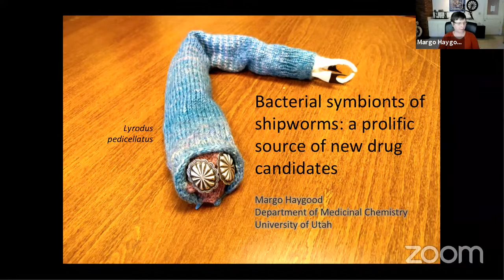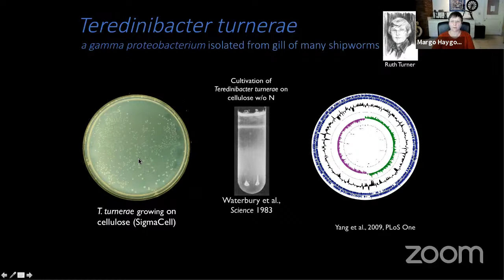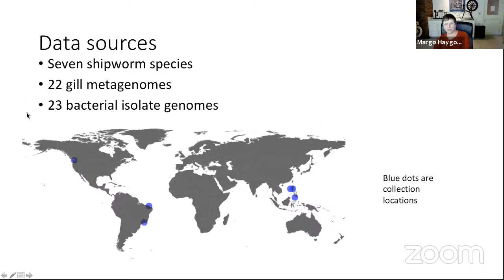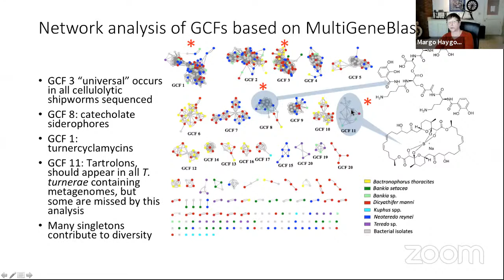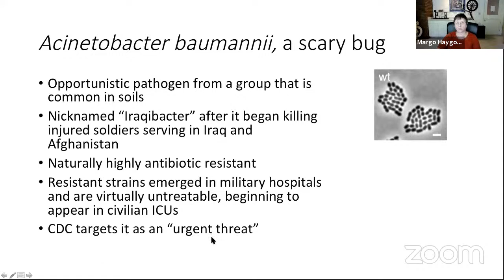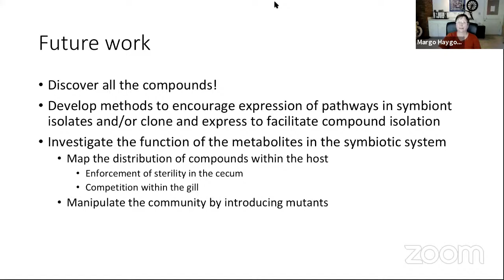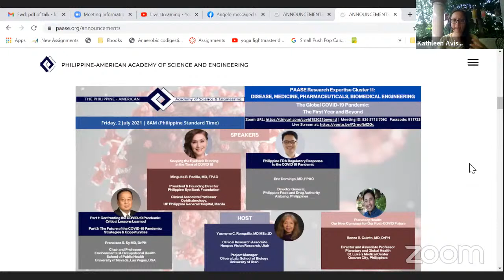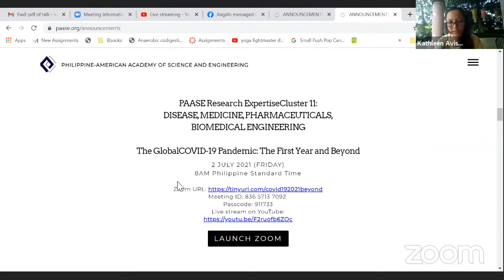PAASE Distinguished Lectures